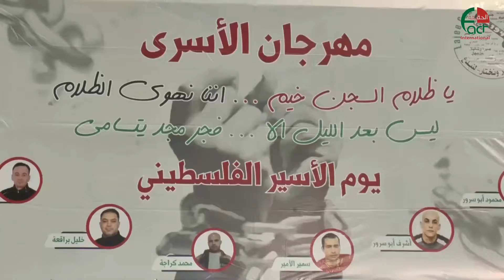مخيم عايدة يتضامن مع الأسرى الفلسطينيين المضربين 17 نيسان 2017